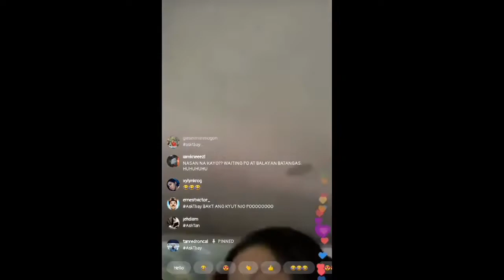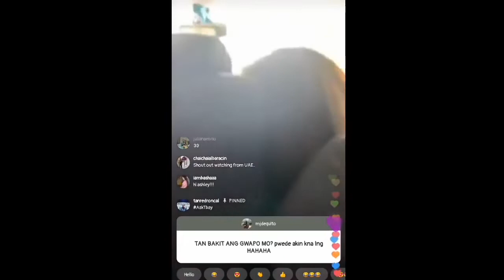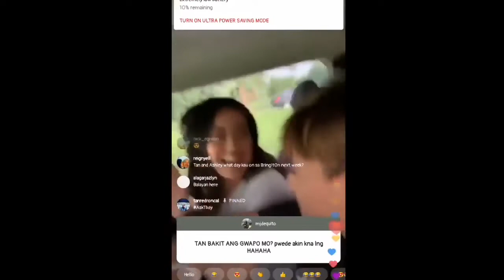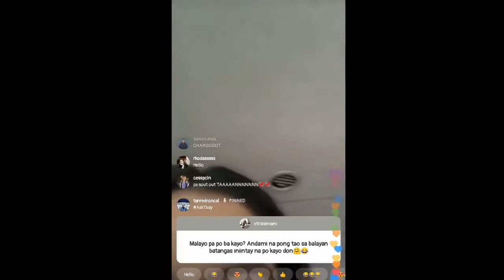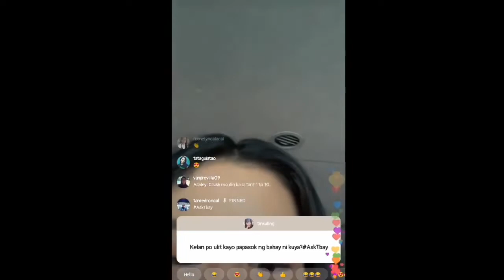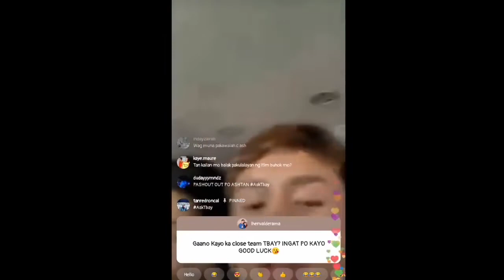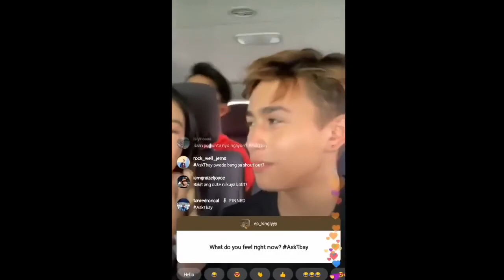Tan IG live New with Ashley, Yen, & Batit (June 22, 2019)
Team Tbay going to batangas..